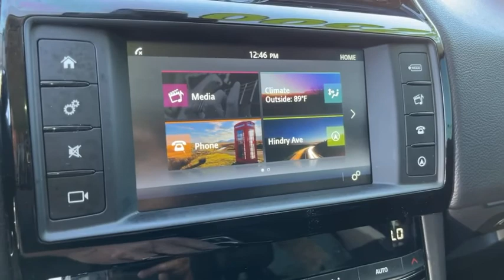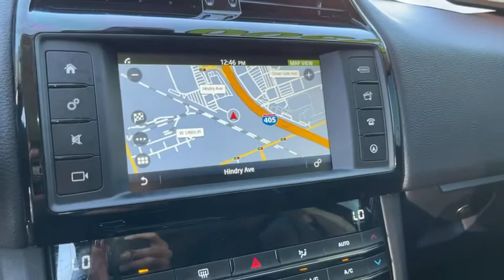2018 Jaguar F-PACE Hawthorne CA V21654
Santorini Black Metallic Used 2018 Jaguar F-PACE available in Hawthorne, California at Pacific VW.

Pacific Volkswagen
14900 Hindry Ave

Whether factory certified or not rest assured all our cars go through a 100+ point inspection Pacific Volkswagen is one of only a handful of dealerships to receive the J.D. Power Dealer of Excellence Award. We only keep highly rated cars after they are inspected by our VW trained and Certified Technicians. One of our Certified Product Specialist will happily assist you via phone email or in person. We will even bring the car to you so you may buy from the Safety and Comfort of Your Home. Our facility New and Pre-Owned inventories are being sanitized daily by a dedicated staff. Thank you. No surprises! We encourage you to come in and compare the condition of our cars with other dealers or private parties. Take advantage of our price to market strategy and stay for the outstanding customer experience.brbrbrClean CARFAX.br25t PremiumbrAWD 8-Speed Automatic 2.0L I4 Turbochargedbrbr22/27 City/Highway MPGbrbrAwards:br  * 2018 KBB.com Brand Image AwardsbrbrThank you for visiting our virtual Showroom. We look forward to meeting you soon. We are centrally located and easy to find. Just look for the Giant VW Sign off the 405 FWY in the South Bay at the Rosecrans exit.